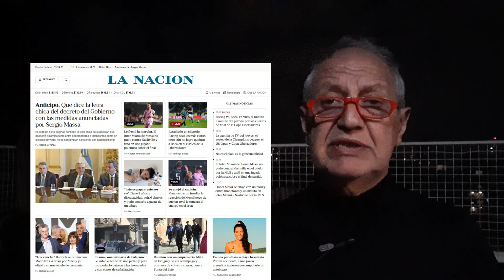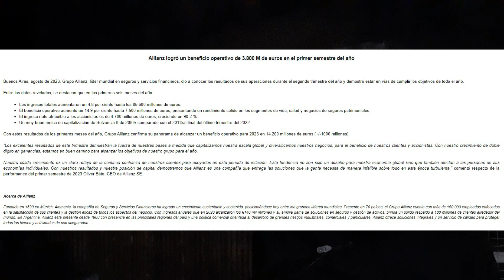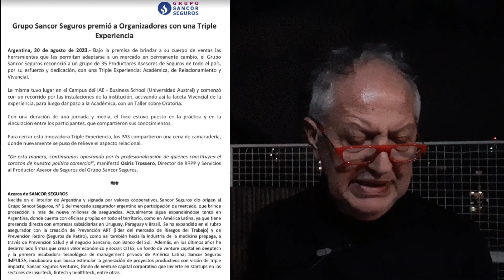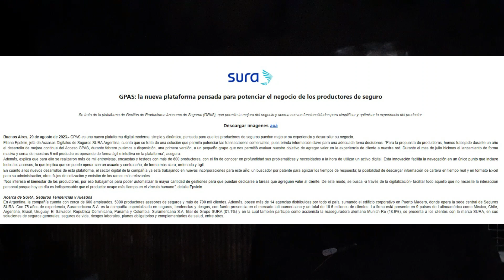30A Siniestro y Pago Jet: bien. CESVI Ganadores. GPAS de SURA-GALICIA. SANCOR & PAS en IAE. ALLIANZ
SINIESTRO LOCO DE MICRO  Y ASEGURADORA RESPONE
COMO EN EL PRIMER MUNDO. A LAS 5 HORAS EVALUÓ
DAÑOS. QUE NIVEL.
FED PAT AL 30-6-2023: VENDIÓ PRIMAS X $ 303 MIL MILLONES.
GPAS, APLICACIÓN DIGITAL PARA PAS DE SURA - GALICIA.
ALLIANZ GANA MILES DE MILLONES Y SUPERA PISO DE
SOLVENCIA II.
CESVI GANADORES ANTIFRAUDE 2022. ESTUVIMOS.
SANCOR CON 35 PAS DEL PAÍS EN IAE Y RECONOCIENDO
QUE SON TIEMPOS DE PERMANENTES CAMBIOS.